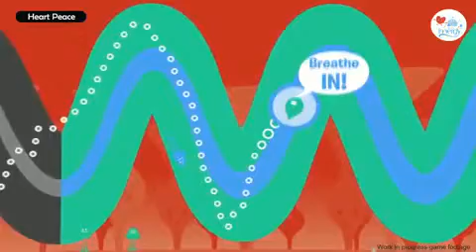Innergy E3 2010 Breathing Trailer1144